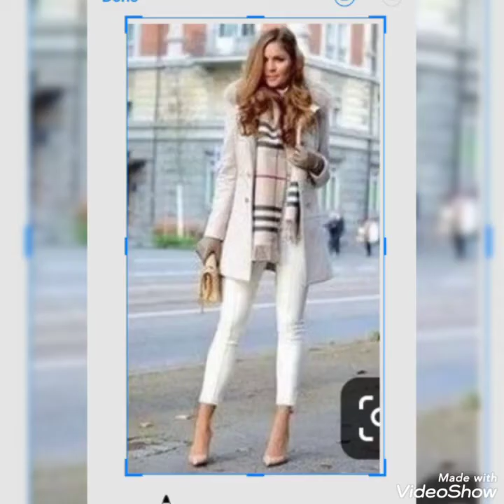Winter Jacket 2023// Latest Designs For Students